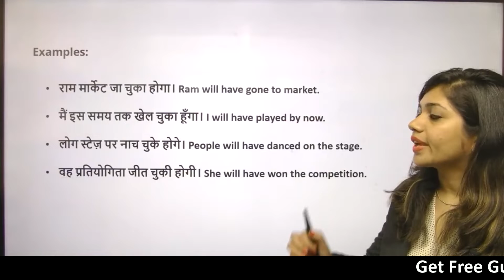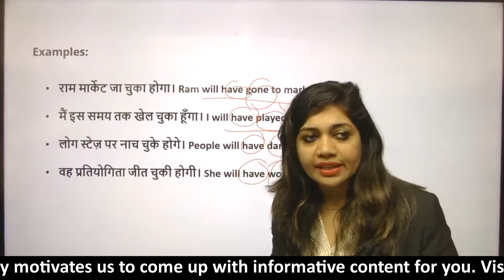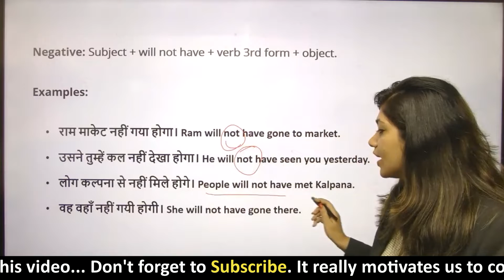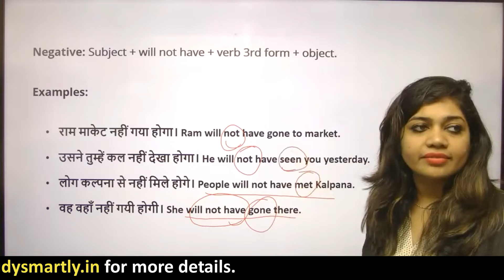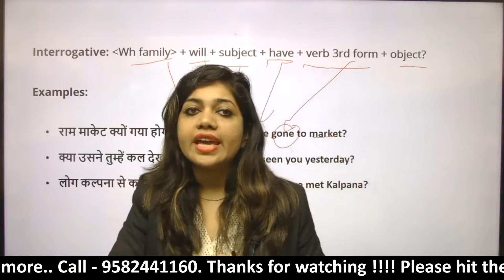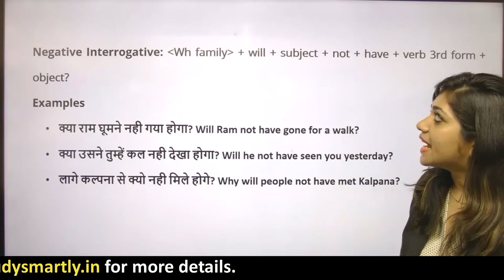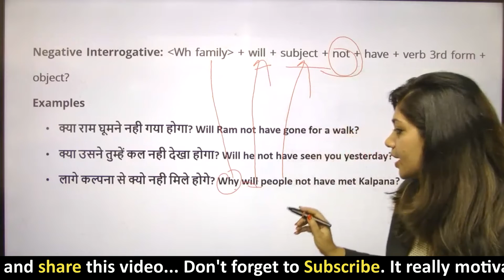𝗙𝘂𝘁𝘂𝗿𝗲 𝗣𝗲𝗿𝗳𝗲𝗰𝘁 𝗧𝗲𝗻𝘀𝗲 | Learn Tenses| Structure of Simple Past Indefinite Tense | English Grammar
0:00 Future perfect (Affirmative)
02:21 Negative
02:57 Interrogative : Wh Family
05:57 Negative Interrogative

 If you are still reading, you are a sweetheart ❤️🧡💛💚💙